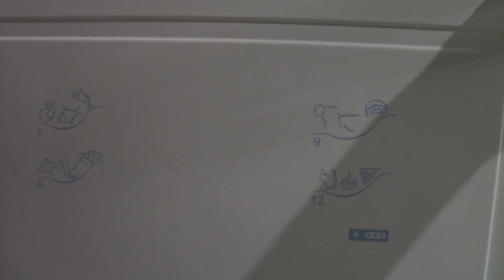Как общаться с клиентами?!/Как не быть обманутым?!